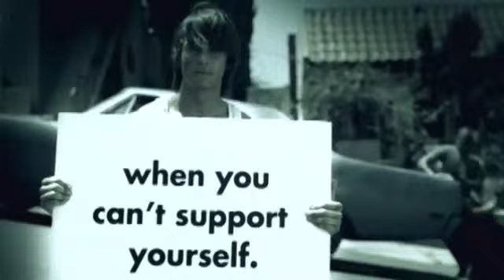ماده ۲۲ اعلامیه جهانی حقوق بشر, حق امنیت اجتماعی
هر کس به عنوان عضو اجتماع ، حق امنیت اجتماعی دارد و مجاز است به وسیله مساعی ملی و همکاری بین المللی ، حقوق اقتصادی ، اجتماعی و فرهنگی خود را که لازمه مقام و نمو آزادانه شخصیت اوست با رعایت تشکیلات و منابع هر کشور به دست آورد.